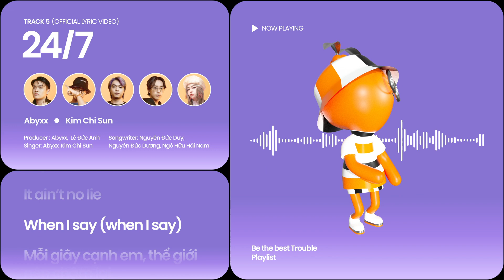24/7 - Abyxx ft. Kim Chi Sun | OFFICIAL LYRIC VIDEO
Ca khúc “24/7” nằm trong playlist “Be The Best Trouble” - dự án âm nhạc đặc biệt dành riêng cho sinh nhật tuổi 14 của Kenh14.vn 🍊 Mỗi sáng tác là một tinh thần, một cảm xúc, một lời nhắn nhủ được các nghệ sĩ gửi gắm cho những ai đã và đang trải qua năm 2021 với nhiều thử thách và những phút giây mệt mỏi.

Những ca khúc của playlist sẽ được release lần lượt trong suốt tháng 12 này. Nhấn đăng kí ngay kênh YouTube của WeChoice Awards và theo dõi hệ thống fanpage Kenh14, WeChoice Awards để không bỏ lỡ bất kì sản phẩm nào nằm trong dự án có 1-0-2 này nhé!

CREDIT:
- Artist: Abyxx, Kim Chi Sun
- Songwriter: Nguyễn Đức Duy, Nguyễn Đức Dương, Ngô Hữu Hải Nam
- Producer : Abyxx, Lê Đức Anh
- Artist Manager: Dương Vũ Quốc Hoàng, Nguyễn Bùi Phương Anh
- Project Manager & AR: Thăng Long, Diệp Nguyễn, Nhật Chung
- Legal team: Tuấn Anh, Lộc Hoàng
- Photographer: Trịnh Duy Linh, Harry Vũ
- Retoucher: Mine Linh
- Art Director & Videographer: Hồ Phú Vinh
- Graphic Designer: Trường Dương

ALL THE LOVE TO KENH14 SUPERTEAM 🍊

LYRIC:

Chorus:
It’s you
(It's you my babe)
24/7 thinking about you
24/7 thinking about youuu
(Can’t get you off my mind)
Youuu
Và every time em buồn em sẽ có anh ở bên

Verse 1:
Girl
Em chẳng cần phải nói lời ngọt ngào với tôi
Cứ để mọi thứ tự nhiên tìm đến mình, thế thôi
Giống như cách tôi đang
Phải mất quá lâu để tự mình nhận ra

Ooh, đâu ai quan tâm like you do
Ooh, con tim lung lay when you move
Chẳng cần anh phải nghĩ suy hoài
It ain’t no lie
When I say (when I say)

Mỗi giây cạnh em, thế giới nên chậm lại
Để khoảnh khắc kia sẽ không nhạt phai

So i can let you know that: Baby!

Chorus:
It’s you

Verse 2:
Sorry bae vì anh đã quá nhanh
Như con xe lao dốc, con tim anh mất phanh

Có lẽ chuyện tình này là thoáng chốc
chỉ tình cờ là anh đang mơ về em

Slow down
Anh đã quên mất cách giữ mình
Nhìn em, anh
Chới với
Trong thế giới tương tư vô hình

Chẳng thể nói thành lời
Anh chẳng thể nói thành lời
Chỉ mình anh ôm bao tương tư nghĩ suy về em

Chorus:
It’s you

Bridge:
Chỉ một giây lúc này
Liệu rằng người có đến bên tôi
Nắm tay tôi trao môi hôn

Would you be there for me?
I’ll be there for you

Cho dù bao khó khăn anh sẽ không bao giờ thay đổi
“Would you be my girl?”

Chorus:
It’s you